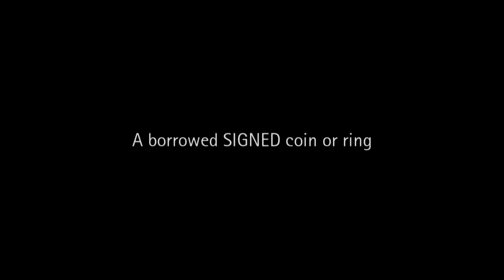립(Leap) 트레일러 영상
유리병을 관통하는 동전마술도구 립(Leap)의 트레일러 영상입니다.